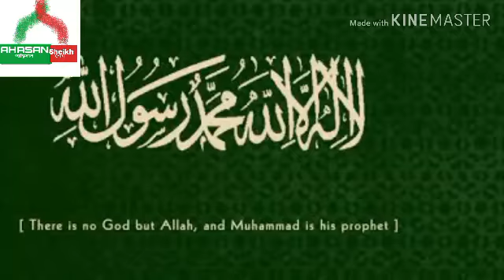বাংলাদেশ বেতার,ঢাকা থেকে প্রচারিত রমজান মাসে ইফতার পূর্ব মুনাজাত(১০ রমাদান/১৬মে)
ইফতারের আগে সম্প্রচারিত দুয়া ও মুনাজাত
বাংলাদেশ বেতারে ইফতারের আগে রমজানুল মুবারক (আলোচনা), হিফজুল কুরানের তিলাওত ও মুনাজাত প্রচারিত হয়।